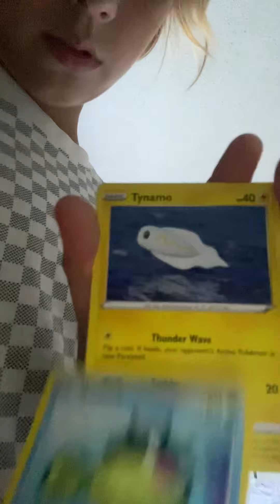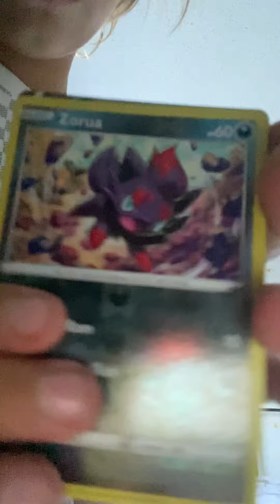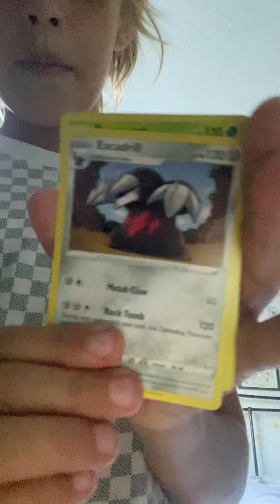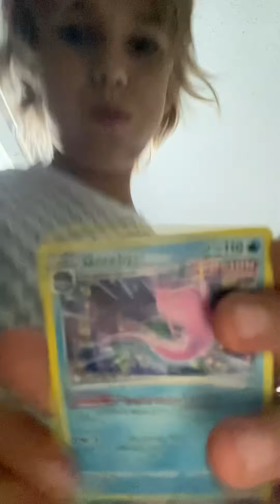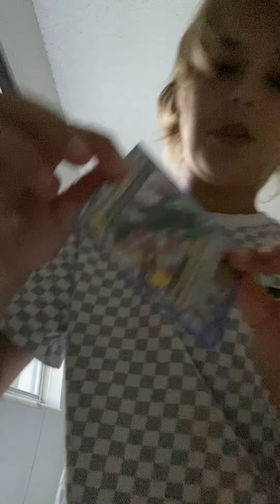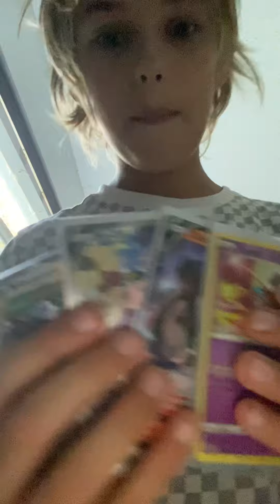Elite trainer box sword and shield Pokémon unboxing